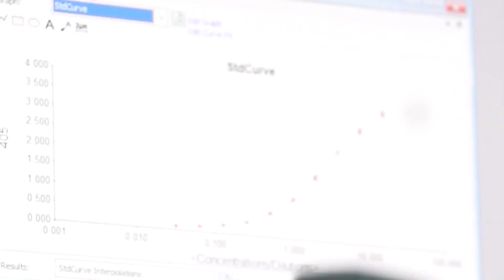Dr. Maria Carney answers questions about when COVID-19 vaccine will be available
When will you be able to get your COVID-19 shot? And how much longer before this pandemic is really under control?